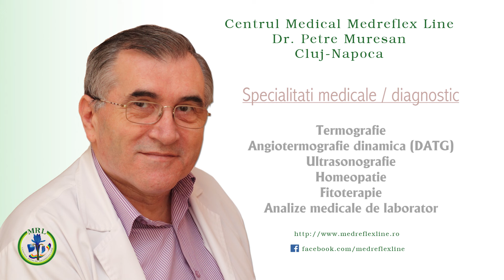Diagnostic prin imagistica medicala si recuperare medicala naturista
Va invit la noi pentru diagnostic imagistic si tratamente de recuperare medicala prin tehnici naturiste care nu au contraindicatii si nici efecte secundare , pentru afectiunile musculo-osteo-articulare, ale sistemului nervos si ale aparatului circulator.

Medic primar Medicina generala-Medicina de familie
Atestate in Acupunctura, Homeopatie si Ultrasonografie generala
Studii aprofundate de Osteopatie , Reflexoterapie ,
Termografie si Angiotermografie dinamica ( DATG )